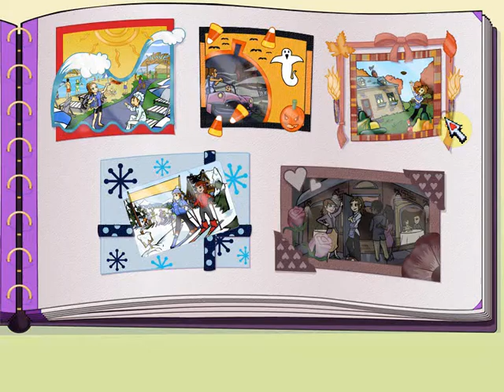Diner Dash: Seasonal Snack Pack Walkthrough [Part 14] Winter Wonderland Levels 1 - 3 -- EXPERT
Level 1 - 0:45
Level 2 - 9:50
Level 3 - 18:06

The full version of Diner Dash®: Seasonal Snack Pack™ features:
50 levels across 5 Seasonally-Themed Restaurants.

All Your Favorite Characters Are Here.
Play Story Mode Or Endless Shift.
50 Fantastic Levels.
Lots of restaurant upgrades and extras

Download or Play on PC, Mac.